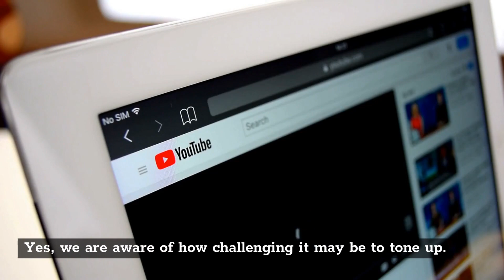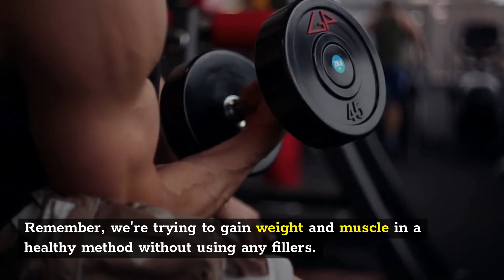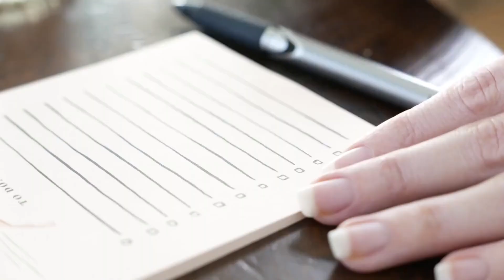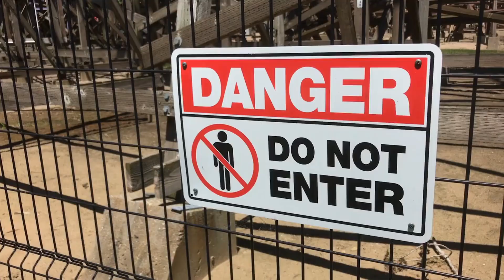Five Foods To Eat To Gain Weight And Muscle Quickly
To hack the human body on a daily basis.
When you're sick and tired of being labelled skinny and weak, hit the bell icon to get notified of our newest videos on what to eat to build weight and muscle quickly.
If so, you may be looking for a surefire method to put on muscle. You alone should watch this video.
Yes, we are aware of how challenging it may be to tone up.
It might even be as challenging as dieting. However, there is some good news.
Gaining muscle and weight is possible. Only if you can commit to consuming the appropriate foods.
So which foods are we referring to? There are several foods that can be beneficial.
However, you'll learn about five of the best in this video.
More akin to the ones that can better your chances of attaining the body of your dreams. Not now.
Let's investigate them. (1) Milk Milk, which is a great option for anyone seeking to put on weight and develop muscle, takes first spot.
Of course, milk has been around for years, and the good news is that it consistently provides.
This cuisine is generally packed with protein, making it ideal for those Making an effort to gain muscle.
Milk is also a fantastic source of calcium, vitamins, and other necessary nutrients.
Just concentrate on having a glass or two of alcohol following your workout. Protein smoothies will undoubtedly provide results for you.
Keep it homemade Looking for a surefire, speedy, and very nourishing approach to put on weight? If so, we urge you to try protein smoothies. We realize you may be thinking about buying protein drinks, but we promise that creating your own is much superior.
The problem with those commercial versions is that they frequently lack nutrients and are nutrient-poor.
Remember, we're trying to gain weight and muscle in a healthy method without using any fillers. The good thing is that there are tons of delicious variants.
You may try doing your studies and starting to consume three red meats. Yes.
Red meats are also included on our list.
In fact, they are currently among the top foods for growing muscle.
Red meat typically contains dietary creatinine, a fantastic complement for growing muscle.
Oh, and if you enjoy steak a lot, you'll be glad to know that it includes loose, roughly three grams per six ounces.
An important amino acid is blue scene. The body must promote the creation of new muscle tissue and muscle protein.
But what if all you want to do is gain a little weight, in which case red meat is the ideal choice?
They have the correct number of calories and fat. They actually do far better in this area than lean meats.
Eat up four nuts and nut butters, nuts and nut butter, without hesitation.
Both are ideal for your weight-gain endeavor. First off, nuts are incredibly calorically dense.
In fact, if you're thinking of eating almonds as a snack, just two handfuls a day can easily accumulate hundreds of calories.
The fact that just a tiny handful has more than seven grams of protein and 18 grams of good fats will make you delighted.
What else is there to ask for?
Regarding nut butter, you can choose to purchase some, preferably made entirely of nuts, and add it to any type of snack that takes your fancy. Five Rice Rice comes last but certainly not least.
You can consume a lot of calories and carbs in a single serving.
It's also helpful to know that rice is incredibly simple to eat and digest. But exercise caution.
Some varieties of rice contain high levels of arsenic, a substance that can make metals poisonous.
You'll be really happy you did, so once you prepare your rice, don't forget to toss in some protein and good fats.
The end of that. Five meals that are very nutritious and can help you build muscle, weight, and a fantastic appearance.
It's now up to you to choose what you want to consume.
Get the channel's feed